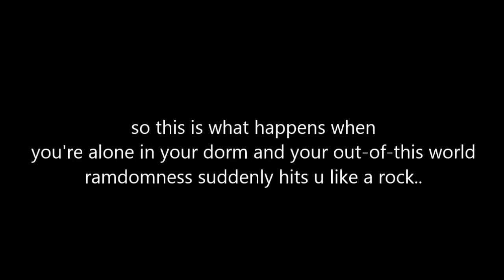Soundtrip (2000's)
oh just enjoying life and being my inner self HAHAHAHA

we can be crazy sometimes - or every time we have time to be alone lol
Shot this video: Sept 2016

PS. Mabuhay ang mga gumagamit ng Windows Movie Maker!! Haha i'm with you lol